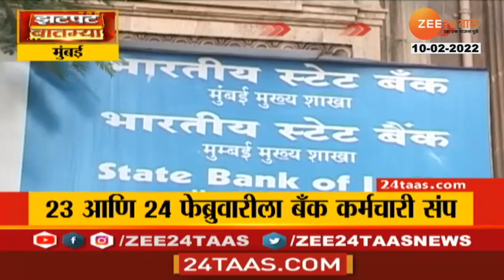Bank Strike Alert | 23 आणि 24 तारीख लक्षात ठेवा, सरकारी बँक कर्मचारी जाणार संपावर